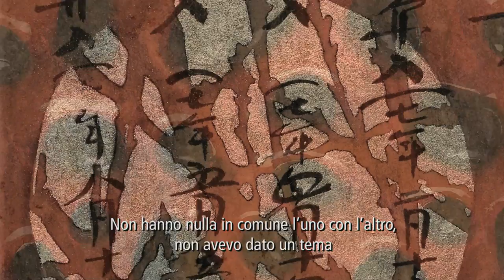IMAGO MUNDI - Japan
The exhibition Imago Mundi presents the collection, made up of more than a thousand small paintings, (all in 10x12 cm format) that Luciano Benetton has collected travelling around the world. The collection exhibits the works acquired in Australia, India, Korea, United States and Japan.